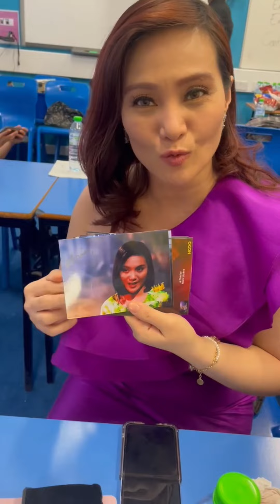Gladys Reyes Kontrabida sa pelikula pero mabait sa tunay na buhay - photo signing sa London